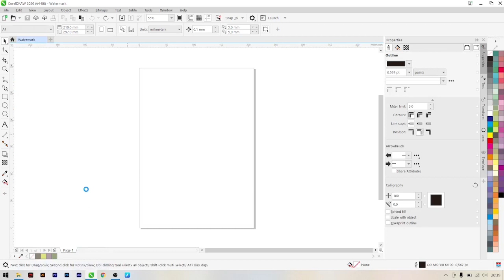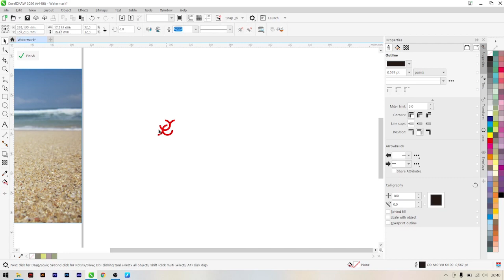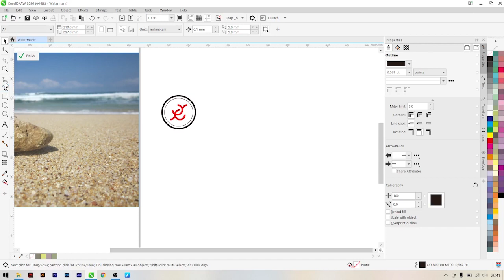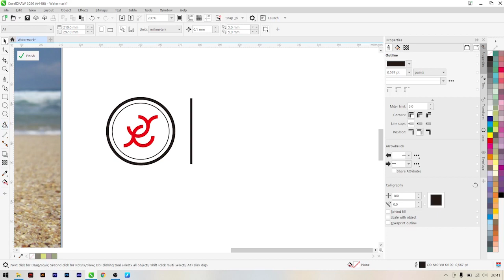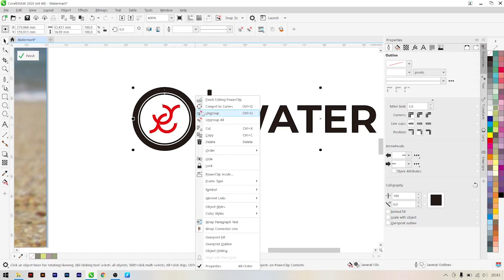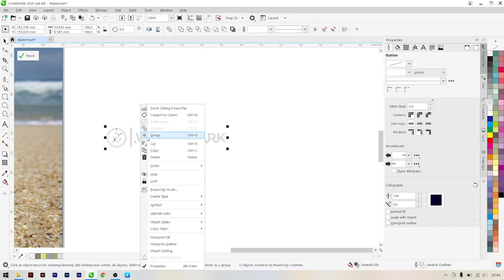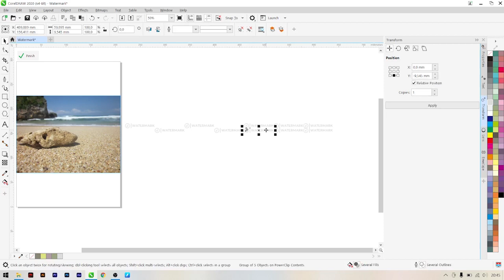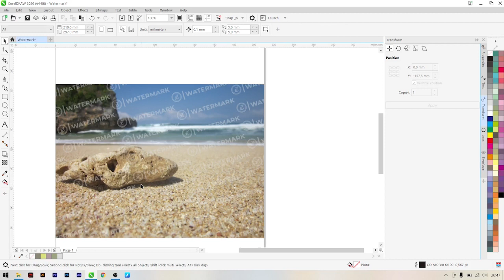Memberi watermark foto atau gambar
Terkadang foto atau gambar yang kita upload di internet digunakan kembali oleh orang lain tanpa seizin kita, nah video kali ini akan menunjukan proses pembuatan watermark untuk foto atau gambar, aplikasi desain yang di pakai yaitu CorelDRAW versi 2020, dan untuk laptop yang di pakai adalah MSI GF63 Thin 9RCX dengan spesifikasi :

- Processor : Intel i5-9300H
- Chipset : Intel® HM370
- Display : 15.6" FHD
- RAM  : 8 Gb
- GPU  : NVIDIA GTX 1050 Ti
- Storage : SSD M.2 Samsung 250 gb
- Mouse  : Logitech M331

Font : Montserrat

Backsound : Sunny Travel - Nico Staf